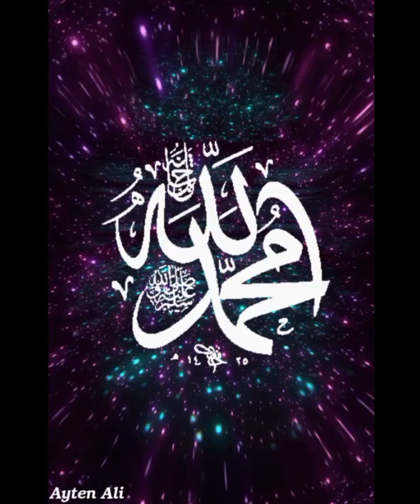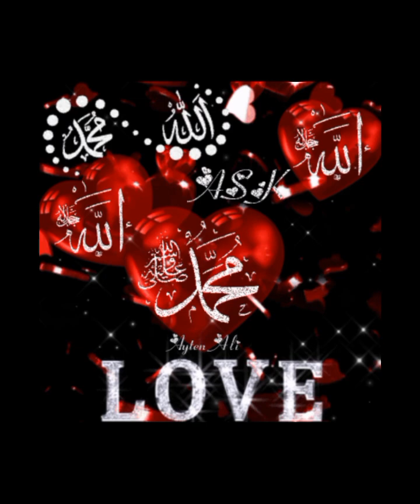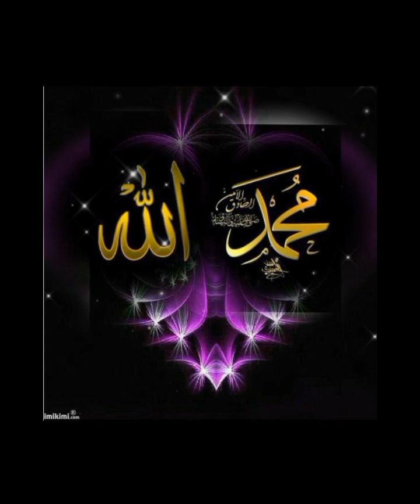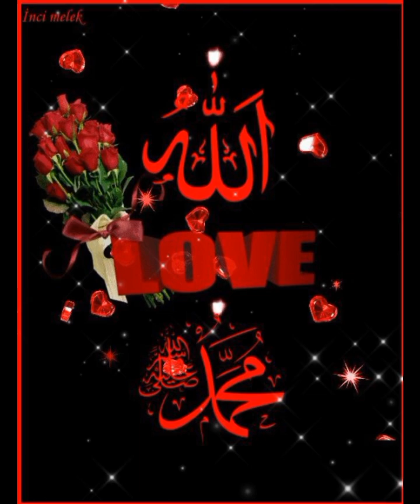Allah Muhammad Saww ❤️ 🌹 ♥️/Mustafa Jane Rehmat pe Lakhon Salaam ❤️